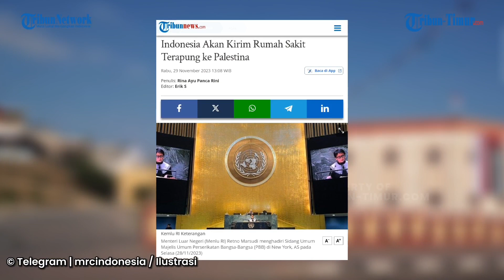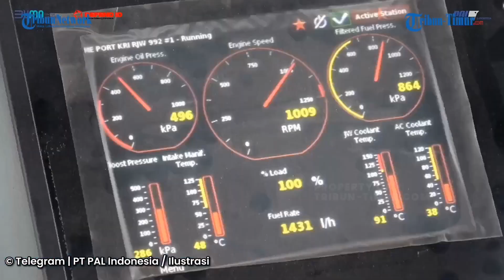RS RI di Palestina Lumpuh, Kini Indonesia Bakal Kirim RS Terapung untuk Korban Gaza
TRIBUN-TIMUR.COM - Indonesia akan mengirimkan rumah sakit terapung ke Palestina.

Kondisi RS Indonesia di Gaza lumpuh total dan kini dikosongkan pasca serangan rudal Israel yang menyapu rata bangunan itu.

Hal itu disampaikan Menteri Luar Negeri (Menlu RI) Retno Marsudi dalam press briefing yang dilakukan pada Selasa (28/11/2023).(*)

VO: Ririn